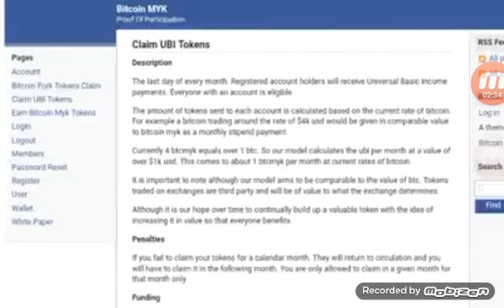Elon Musk 100% Prefers Btcmyk Over Hive/Doge/Btc